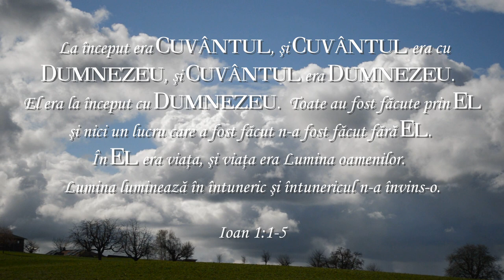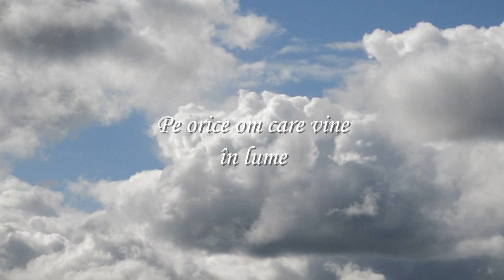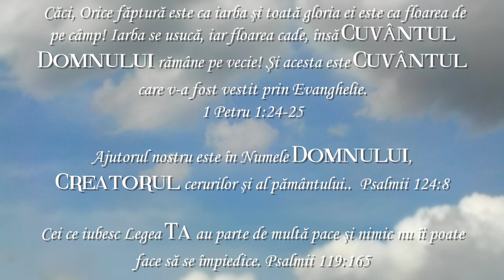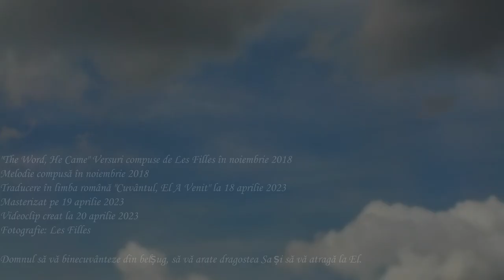Cuvântul, El a venit (Ion 1) în limba română! - Les Filles Video oficial cu versuri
Acum tradusă în limba română cu ajutorul Domnului!
"Cuvântul, El a venit", a fost un cântec nou pe care Domnul ni l-a dat acum aproape 5 ani, în noiembrie 2018, înainte de Crăciun. Dar a fost pus în rafturi pentru o vreme și ne-am dat seama că trebuie să fie dezvăluit și, deoarece cântecul nu este orientat spre Crăciun, DOMNUL a vrut ca noi să-l refacem și să-l scoatem în acest sezon de Paște.
De asemenea, El ne-a dat gaz să îl traducem în mai multe limbi recent.
Fie ca DOMNUL să vă binecuvânteze în timp ce meditați la CUVÂNTUL lui DUMNEZEU și să vă aducă aminte de victoria pe care a obținut-o pe Calvar, datorită Sângelui Său prețios.

CUVÂNTUL, EL A VENIT

La început era Cuvântul
Și Cuvântul era cu Dumnezeu,
Și Cuvântul era Dumnezeu.
El era la început cu Dumnezeu

Toate au fost făcute de El
Și fără EL, nu s-a făcut nimic
În EL era viața
Și VIAȚA era Lumina oamenilor
Adevărata LUMINĂ care luminează
Pe orice om care vine în lume

Și Cuvântul s-a făcut trup
Și a locuit printre noi
Și am văzut gloria Lui
Gloria unicului
Născut din TATĂL
Plin de har și de adevăr

El a venit la ai Săi
Și ai Săi nu L-au primit
Dar toți cei care L-au primit
El le-a dat puterea
De a deveni fii ai lui DUMNEZEU
Pentru cei care cred în Numele Lui.

"The Word, He Came" Versuri compuse de Les Filles în noiembrie 2018
Melodie compusă în noiembrie 2018
Traducere în limba română "Cuvântul, El a venit" la 18 aprilie 2023
Masterizat pe 19 aprilie 2023
Videoclip creat la 20 aprilie 2023
Domnul să vă binecuvânteze din belșug, să vă arate dragostea Sa și să vă atragă la El.